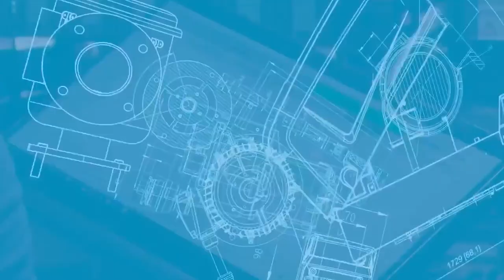Compressor de ar portátil de alta pressão Drill Air Y1300.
O compressor de ar portátil de alta pressão Drill Air Y1300 da Atlas Copco é o nosso mais novo lançamento no Brasil. Ele traz diferenciais surpreendentes, mas quem vai apresentá-los serão nossos clientes, direto de uma obra onde estamos entregando estacas raiz para a fundação de um novo prédio residencial em São Paulo. Confira e fique conosco.